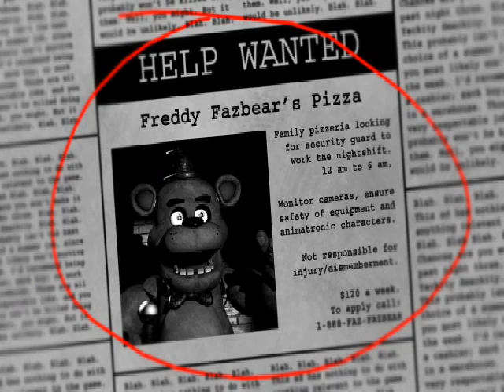Five Nights at Freddy's Shortplay (w/o Commentary)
SUMMARY: You take on a job at a local family restaurant as a night guard, not realizing that the animatronics there have a tendency to walk around and attempt to kill people.  As you do.

MY REACTION: A beautiful game.  Simple, but effective.  The character design is flawless; just looking at them is enough to give you the heebie-jeebies (and, if you're weird like me, a case of the daaaaw's as well).  And, unlike most fad indie horror games, it's cheap (only five bucks?  what a steal!).  And the atmosphere wonderfully elicits feelings of dread and paranoia.  All in all, definitely worth trying out for yourself.

OFF THE RECORD: I was not immune to the heebie-jeebies and actually recorded this without listening to it.  I apologize.